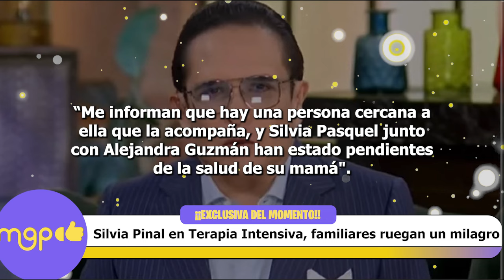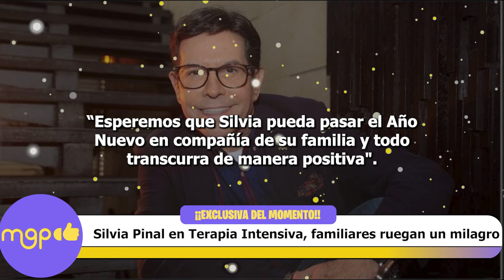Silvia Pinal en Terapia Intensiva, familiares ruegan un milagro.